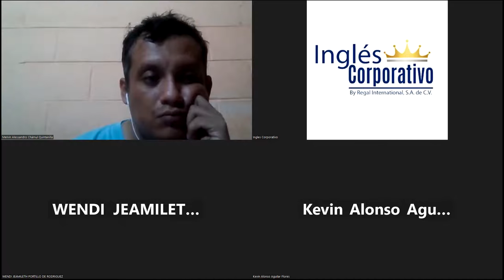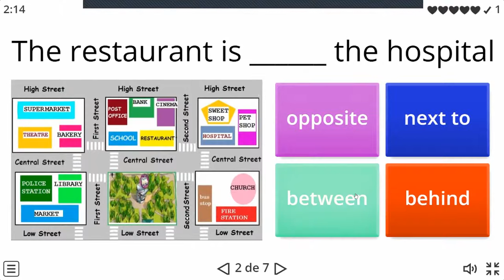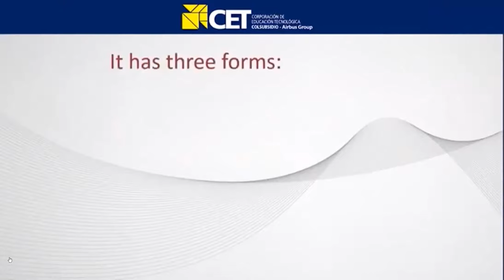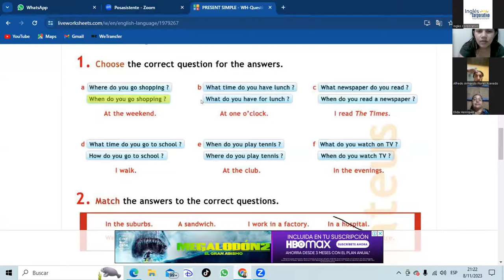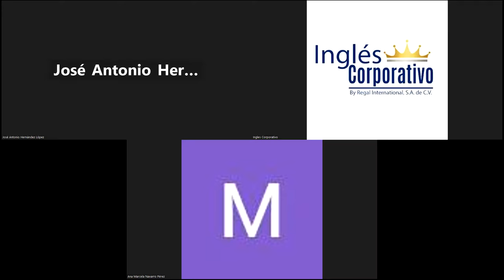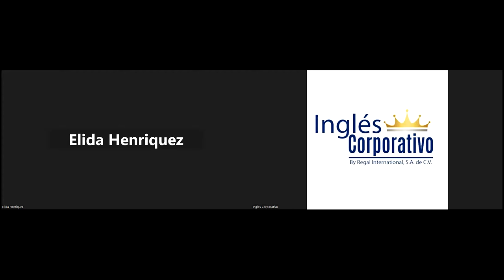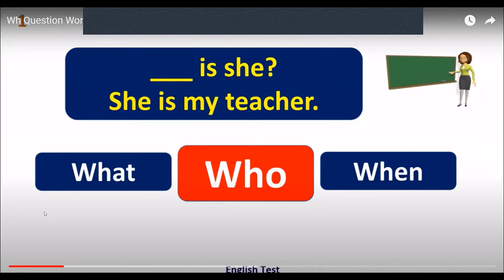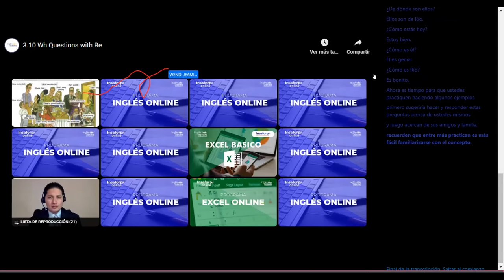SESION 7-8 NOV 2023-P1-02-9-10-PM-11-2023-FERRER-PREPOS OF PLACE